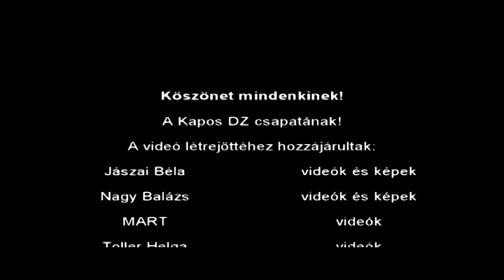KaposDZ 2012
Summary of the 2012 year at Kapos DZ (Kaposujlak, HUNGARY).

Special THANKS to all of YOU who took part in the last years events and You made 2012 a really great season at Kaposujlak!

Editing: Annamaria Bakos (Tsunamee)
Photo/Video: Bela Jaszai, Balazs Nagy and many more ...